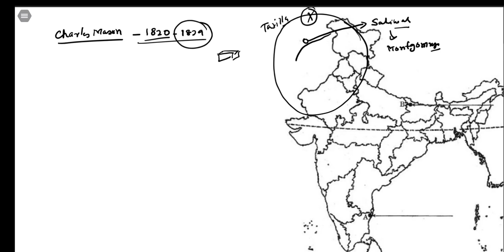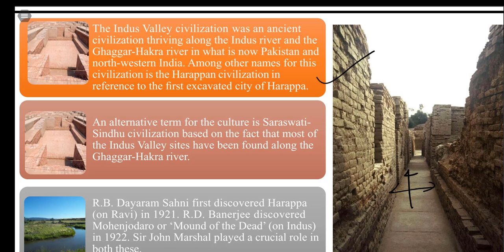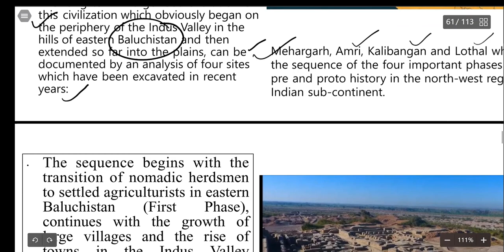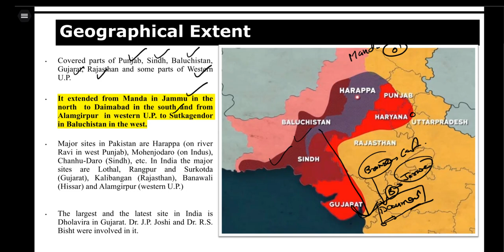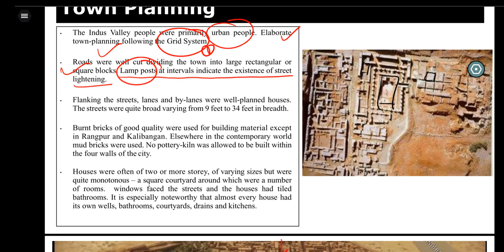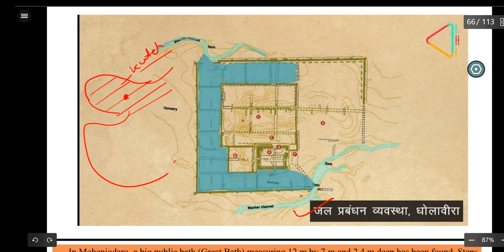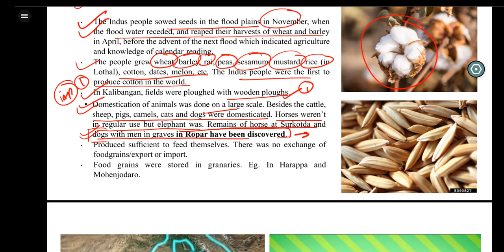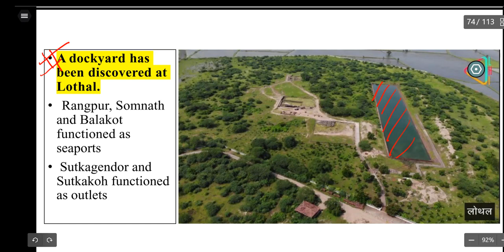L3-INDUS VALLEY CIVILISATION 1/2